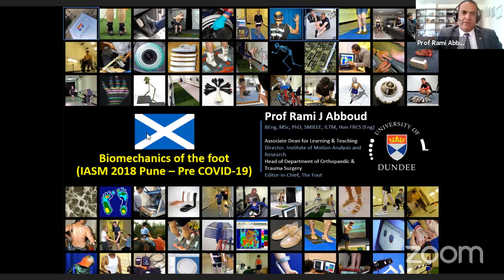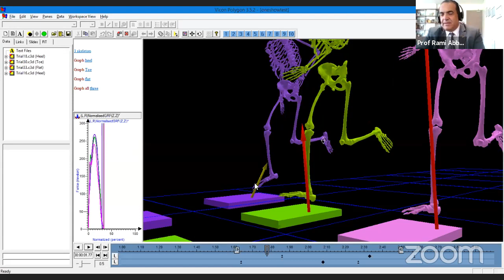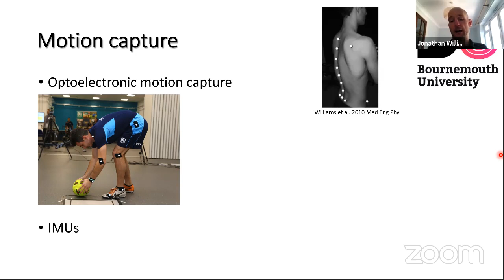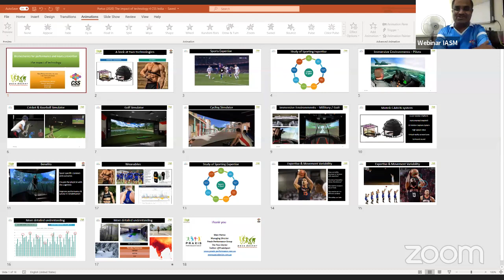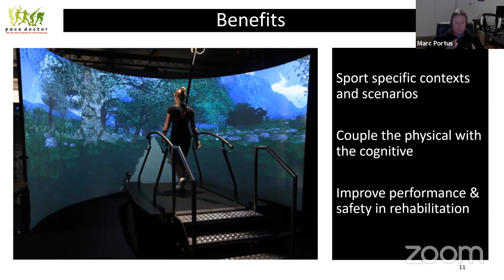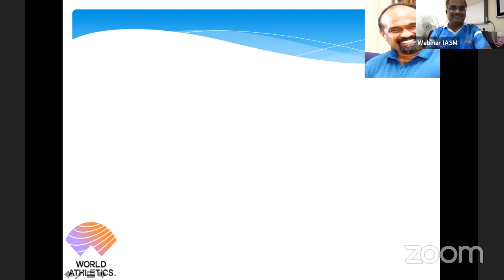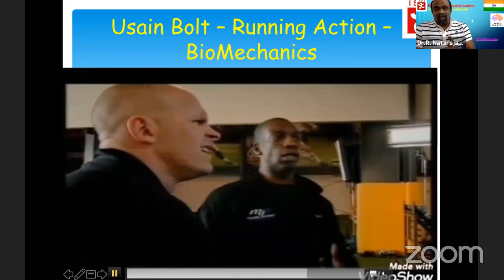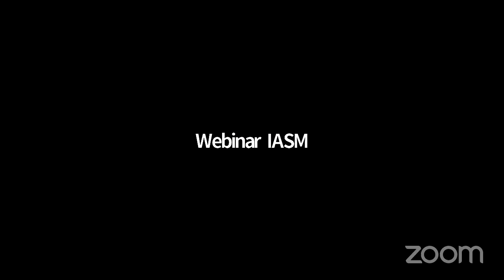30 July Sports Biomechanics Webinar by IASM & MASM